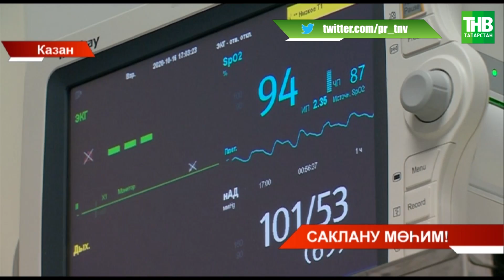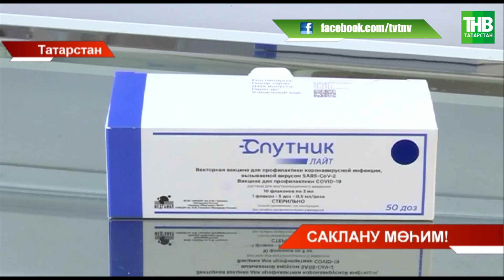Саклану мөһим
Координаты:
☎ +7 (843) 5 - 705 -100